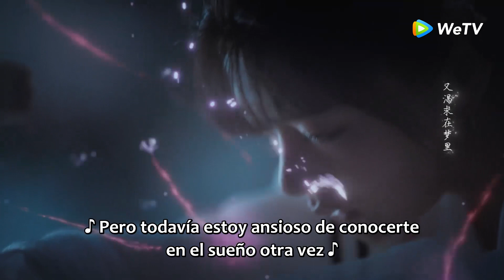Clip 06 Zhu Yan cayó en una ilusión y quería salvar al príncipe | La promesa más Larga | WeTV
🌟Sinopsis🌟
Actores:Xiao Zhan,Ren Min,Wang Churan,Alen Fang,Han Dong

    Shiying, el hijo solitario y frío de Kongsang, y Zhu Yan, la princesa cálida y justa de la nacionalidad Chi, forjaron un destino a largo plazo debido a la bondad de una flor, pero se convirtieron en maestros y aprendices por accidente durante tres años. Guixie se levanta y Kongsang está a punto de perecer. Shi Ying piensa erróneamente que Zhiyuan, la sirena que creció con Zhu Yan, es el emperador del mar, por lo que sella a Zhiyuan con sus propias manos. Al final, Zhu Yan apuñaló a Shiying con el hueso de jade y la palabra se convirtió en una profecía. Pero el destino cambió desde el día en que fue espiada...